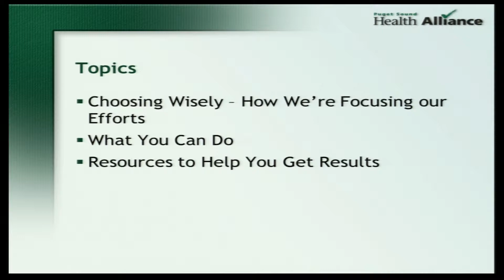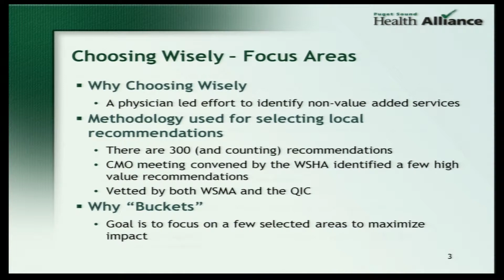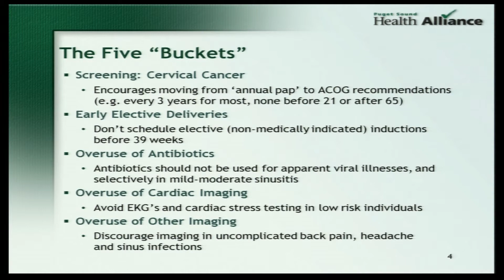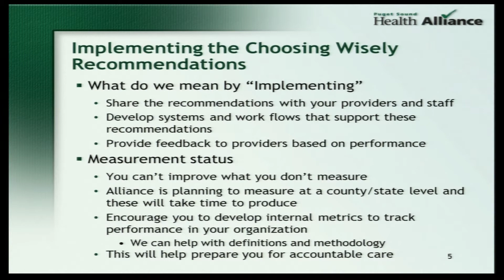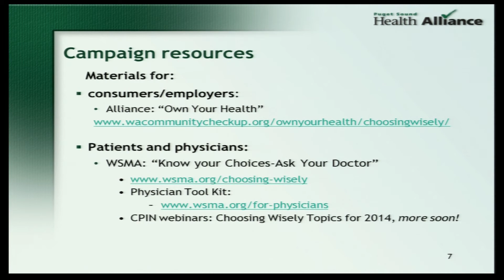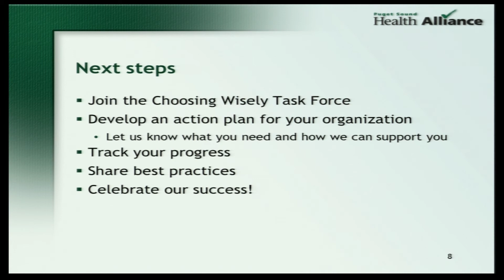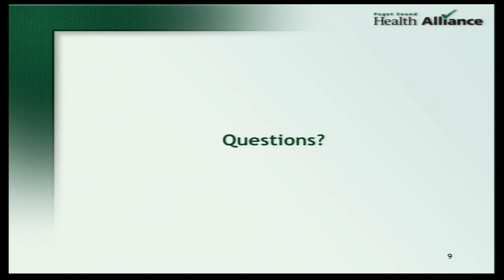Local recommendations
Dr. Peter McGough, Washington Health Alliance and Washington State Medical Association board member discusses local implementation of the Choosing Wisely campaign.

Event: Choosing Wisely®: Implementing in Washington State. October 11, 2013, Seattle.